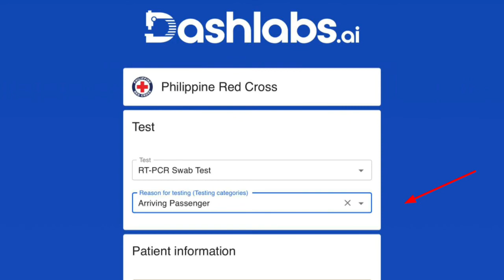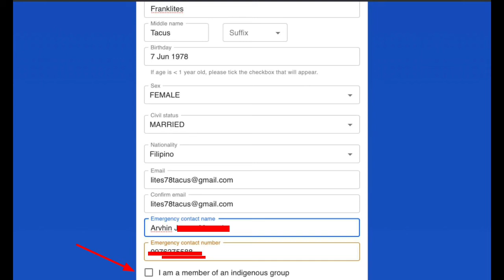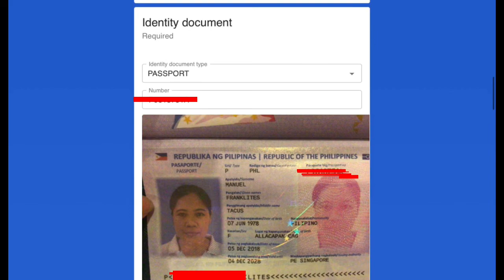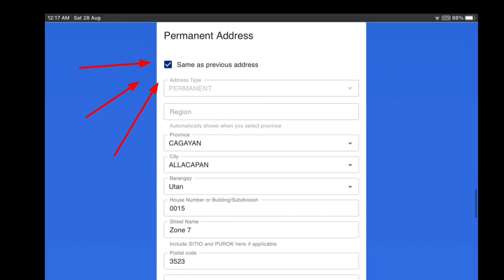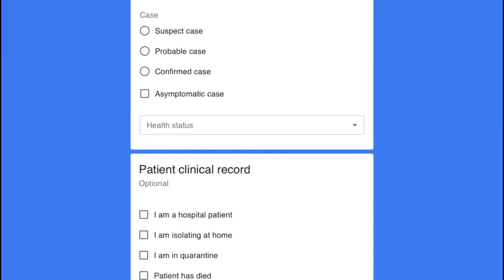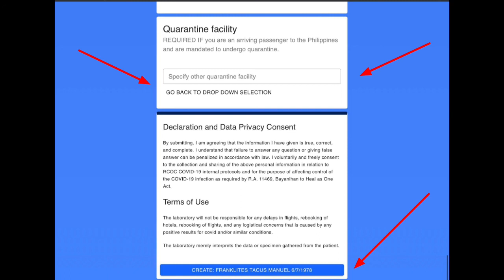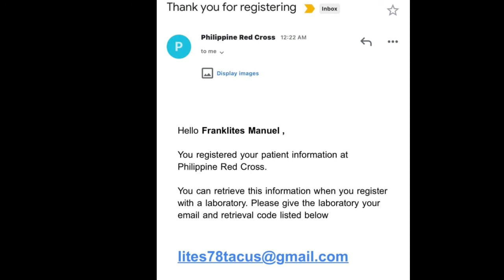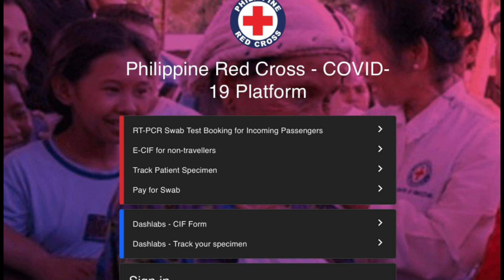HOW TO REGISTER NEW UPDATE E-CIF REDCROSS-COVID -19 FLATFORM.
NewUpdateE-cifredcrossflatform
paanomagregistersa redcross
BagongUpdateNaE-CifRedcrossform